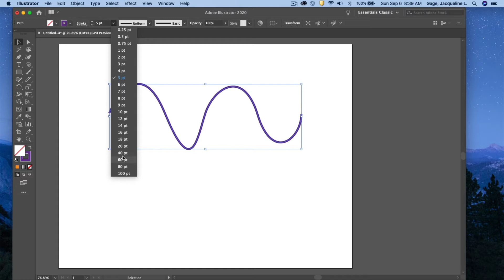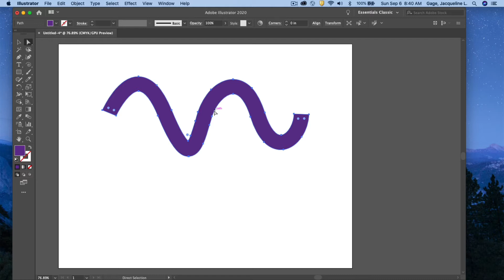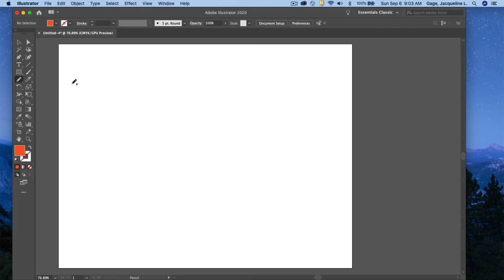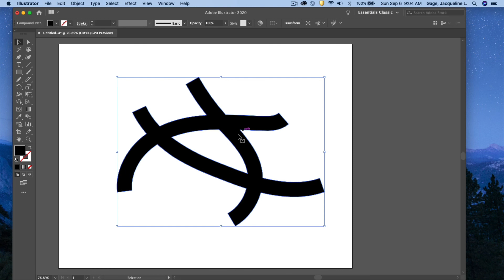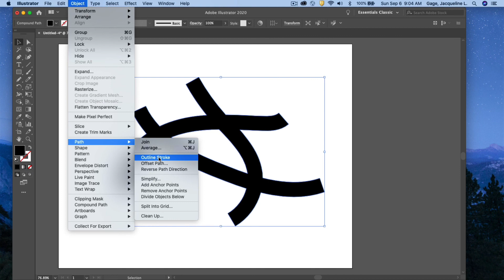Adobe Illustrator CC 2020 - Converting paths to shapes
How to make a path a shape in Adobe Illustrator 2020